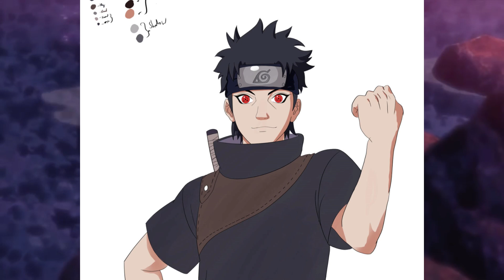The Story of Shisui Uchiha - The Powerful and Loyal Ninja | Naruto Shippuden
Yo yo yo, what's up, my Generation Z comrades? It's your homie Kaioshin bringing you another amazing video! Today, we're diving into the story of one of the coolest Uchihas to ever exist: Shisui Uchiha. Get ready to meet a true badass ninja!

Shisui Uchiha was a member of the Anbu, the elite ninja force of the Hidden Leaf Village, and his genjutsu skills were simply incredible. His illusions were so powerful that they could control the minds of others. In addition to being a powerful ninja, Shisui was also a true brother to his friends, always willing to help and make sure everyone had fun.

Unfortunately, Shisui's life took a tragic turn. The Uchiha clan, to which he belonged, was planning a coup against the Hidden Leaf Village, but Shisui didn't want that to happen. He tried to convince them to give up, but without success. Desperate, he attempted to use the Kotoamatsukami, a powerful genjutsu, to control the actions of his friend Itachi and stop the coup. However, he was attacked by Danzo Shimura, a power-obsessed member, and had his eyes gouged out.

Shisui's death was a tragedy, but his sacrifice helped prevent a greater disaster. The Uchiha clan was condemned, and Itachi was forced to carry out a massacre on his own clan. The Hidden Leaf Village was thrown into chaos, but Shisui will never be forgotten.

a história de shisui uchiha,história dos personagens em naruto,a vida de shisui uchiha,shisui uchiha vs itachi,shisui vs itachi quem é mais poderoso,naruto shippuden,lista de naruto,shisui power level,quem foi shisui uchiha,shisui vs minato,shisui vs sannins lendários,shisui uchiha,genjutsu mais forte dos uchihas,uchiha shisui,curiosidades dos uchiha,shisui vs danzou,shisui vs jiraiya,shisui sola sannin,mangekyō sharingan,historia de shisui uchiha,anime,fy

a10wjheugt

Processor: GeForce GTX 1060 3GB
CPU: Intel(R) Core(TM) i7-3770 CPU @ 3.40 GHz
Memory: 16 GB RAM (15.87 GB usable RAM)
Current resolution: 1920x1080, 144Hz
Operating system: Microsoft Windows 10 Pro